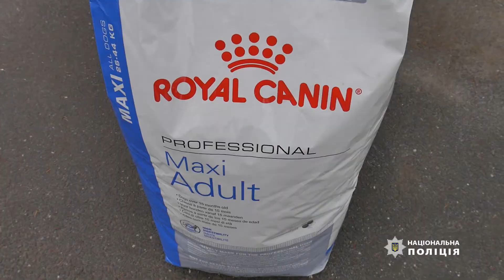Поліцейські кінологи та їхні чотирилапі помічники приймали вітання з нагоди професійного свята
Сьогодні, 2 квітня, виповнюється 27 років з дня створення кінологічної служби системи МВС